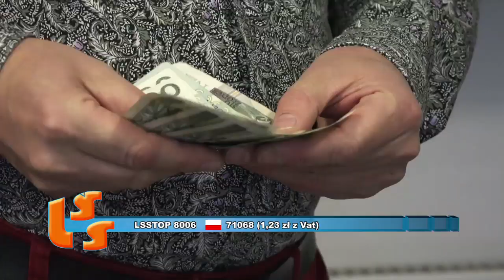NOTOWANIE 630 cześć 3 10.05.2020r. oficjalne notowanie SZLAGIEROWO.PL